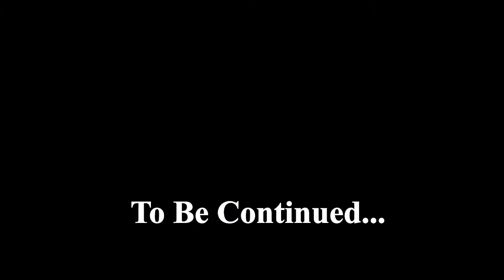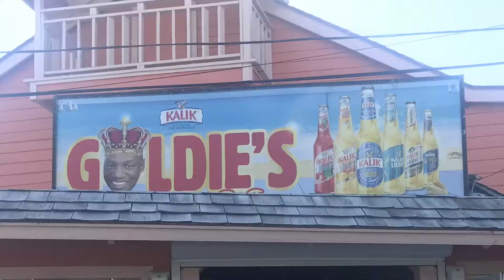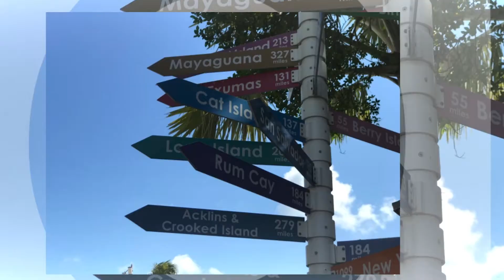BahamaVaca 5 / 2021 Final